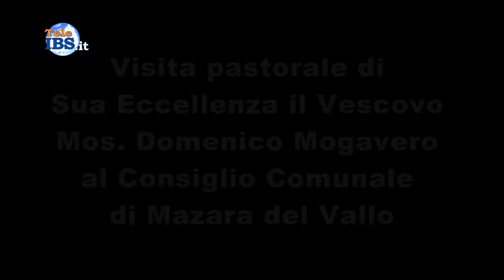20170531 Visita Pastorale di sua eccellenza Mons. Domenico Mogavero al Consiglio Comunale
Visita Pastorale di sua eccellenza Mons. Domenico Mogavero Vescovo della Diocesi di Mazara del Vallo al Consiglio Comunale di Mazara del Vallo